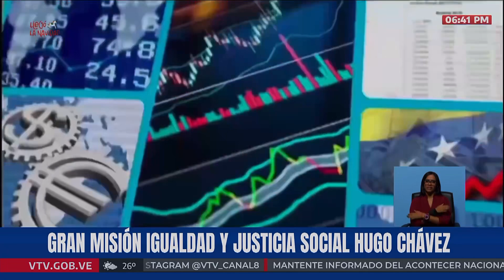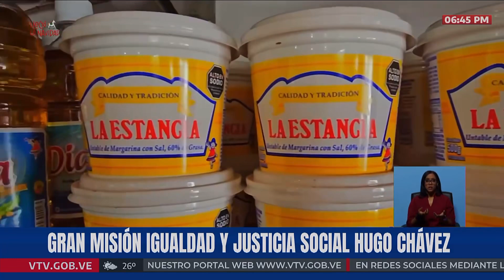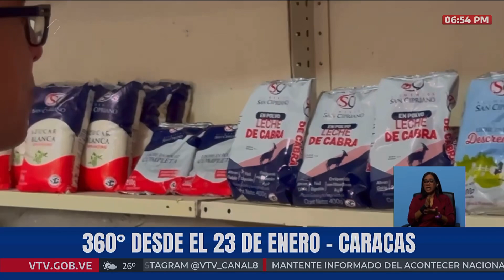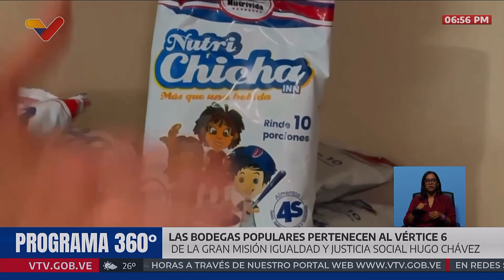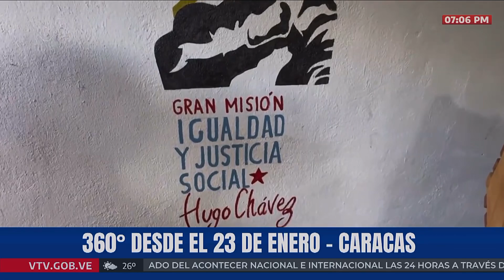360° CON LAS BODEGAS POPULARES